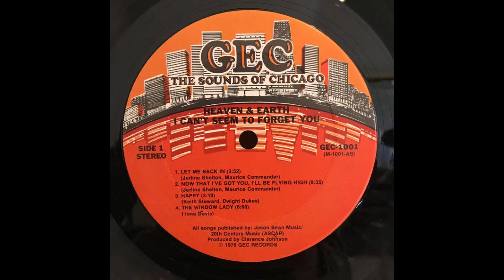HEAVEN & EARTH - The Window lady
from 1976.
Chicago's Heaven and Earth were one of those soul groups that should have been major stars, but due to unfortunate timing, lousy management, a never ending series of personnel issues and other misfortunes, never managed to break through outside of their native Chicago.
Brothers Dwight and James Dukes decided to form a vocal group in 1974 while attending Chicago's South Shore High School. They quickly recruited friends Michael Brown and Keith Stewart. The quartet subsequently caught the attention of sometimes promoter Lil Schneider who brought them to the attention of label owner/producer Clarence Johnson. Together with partner Lucky Cordell, Johnson was suitably impressed, signing the quartet to their new G.E.C. (General Entertainment Corporation) label.
1977 saw the group undergo a nasty personnel shakeup with original lead singer Brown being dumped in favor of former The Soul Majestics lead Dean Williams. The move was instigated by now-manager/producer Johnson and proved extremely unpopular with the Dukes bothers and Stewart. At the same time, using his connections, Johnson arranged for the new line up to sign with Mercury.
Members were : Michael Brown - vocals (tenor) (1974-77) - Dwight Dukes - lead vocals (falsetto) (1974-82) - James Dukes - vocals (bass) (1974-82) - Greg Rose - vocals (baritone) (replaced Dean Williams) (1978-82) - Keith Steward - vocals (tenor and baritoner) (-82) - Dean Williams - lead vocals (baritone) (replaced Michael Brown) (1978)
They released four albums.